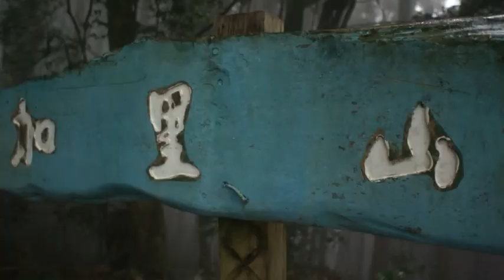111002 黑熊登加里山